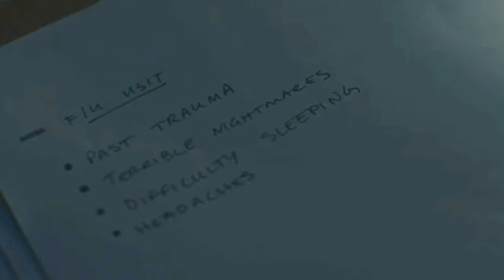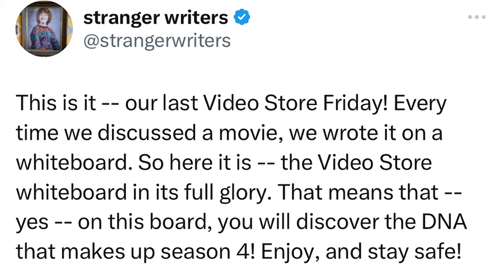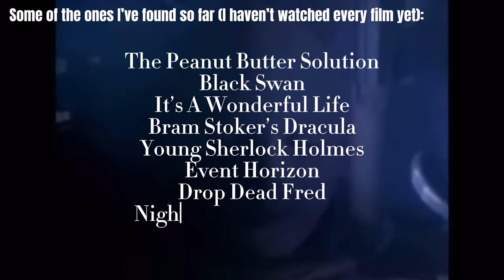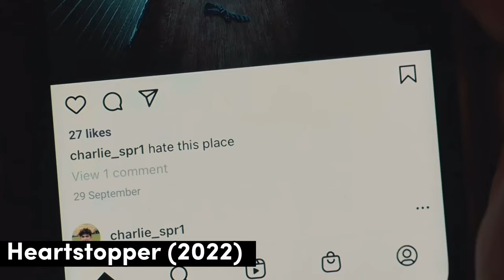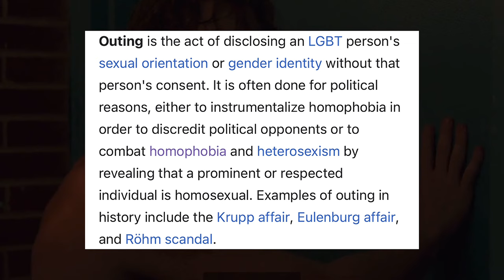Why Mike Wheeler Is Vecna’s Next Victim (Theory)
Something I’ve been looking into over the last couple of months has been signs that Mike is getting targeted by Vecna. From subtle visual hints, to major story elements Mike Wheeler is the perfect bait for Vecna to get to El and Will.
(CW: Fake blood, violence, scary images, monsters, discussions of abuse, flashing lights etc.)

Time Stamps
0:20 Why Would Mike Get Vecna’d?
2:07 Ominous Imagery In Season 4
5:32 Mike In Max’s Flashbacks & Vecna’s Curse Symptoms
7:22 Parallel between Max’s Mom & Hopper
7:57 Creepy Stalker Camerawork
10:12 Similarities With Vecna’s Other Victims
11:53 Film Similarities “The Peanut Butter Solution”
14:25 Season 3 flayed!Billy Scene With Mike
15:18 How Mike Will Be Vecna’d Speculation
18:51 Locations That Might Show Up In His Vecna Visions

References
Thank you to fellow Bylers on Tumblr who found some of these items in the video! + even more of my analysis on this topic.